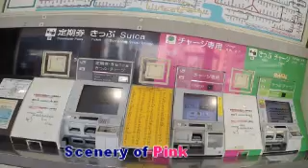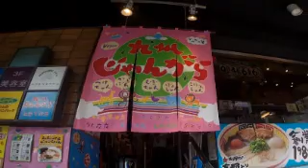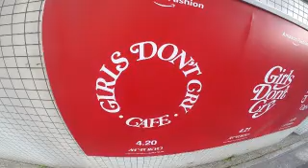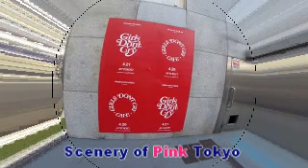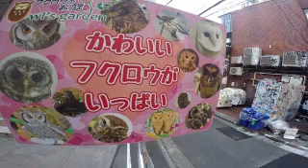#3515 Scenery of Pink Tokyo vol.3 ～ピンクトウキョウ「桃色的東京」